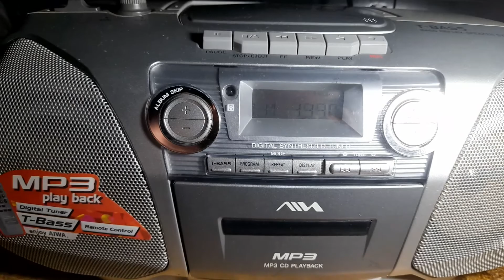TÉT ĐÀI LẠ 280K GỬI ĐỒNG NAI